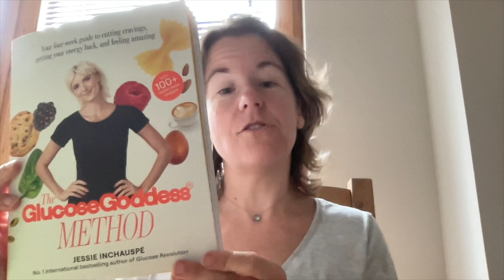TT#98 - Veggie Starter for Blood Sugars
This month in genetic rockstars we're talking about blood sugars and how to keep them stable because people with MTHFR mutations are more prone to blood sugar abnormalities.
This hack comes from the book The Glucose Goddess Method by Jessie Inchauspé, and is such a simple trick to stabilize blood sugars.

For one meal of the day, add vegetables as a starter course. You don't have to change anything else about the meal, but eat a big plate of some yummy veggie first. It could be a cooked veg, a salad, raw veggies with hummus, olives, or really whatever you want as long as it's a vegetable.

The fiber in the veggie helps to stabilize blood sugars and changes the effect that meal has on your sugar curve. Totally worth it!

I have so many other resources for you. Check out the website first for lots of FREE stuff:

GENETIC ROCKSTARS (an MTHFR, methylation, and genetics community): community.tohealthwiththat.com

Thanks so much for using these links to buy the products you would buy anyway. This allows me to keep putting information out there at no cost to you. You’re the best!